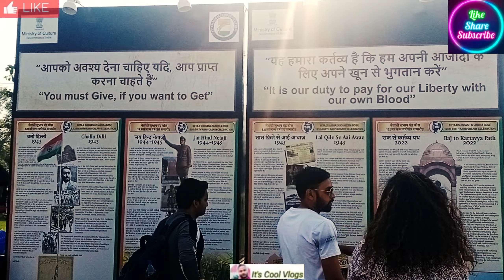India Gate full information // Mughal Garden // india vlog @itscoolvlogs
dosto is vlog me mene india gate dikhaya hu puri kosis kiya he sub kuch dikhane ka to dekhna jarur like comment shear jarur karna main Mugal Garden ghumne gaya tha magar vah band tha isiliye India Gate ghoom kar Aaya to donon pass mein hi padhte hain doston jao to Jarur ghoom kar aana

india gate
What is India Gate famous for
Is India Gate built by British

What is the history of Indian Gate
इंडिया गेट किस लिए प्रसिद्ध है
India Gate | Description, History, & Facts - Encyclopedia Britannica

India Gate was built by
5 facts about India Gate

my firat vlog india gate

its cool vlogs
india gate kaha he
india gate kese jaye
india gate jane ka rasta